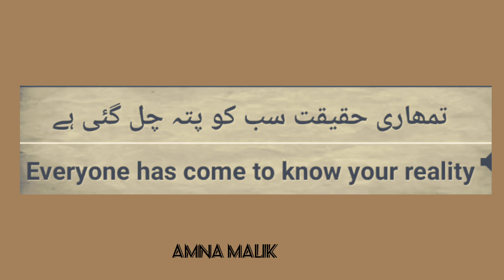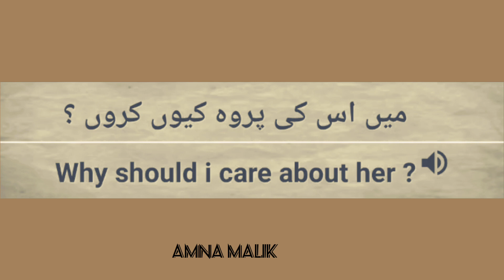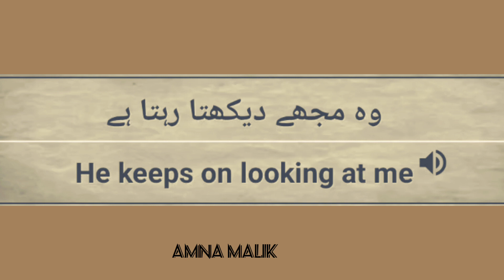49 English to Urdu sentences and words for daily routine use